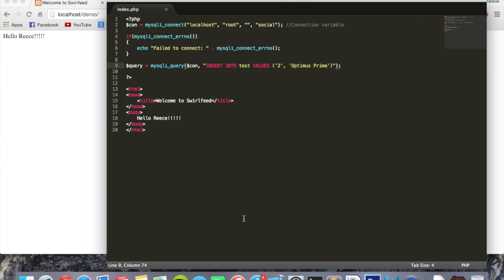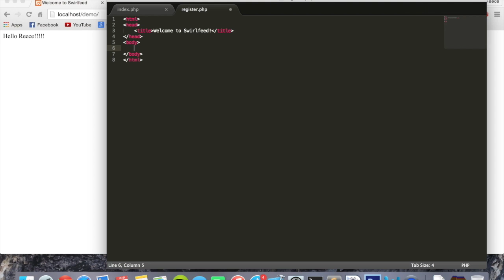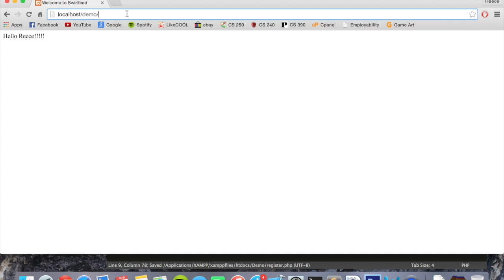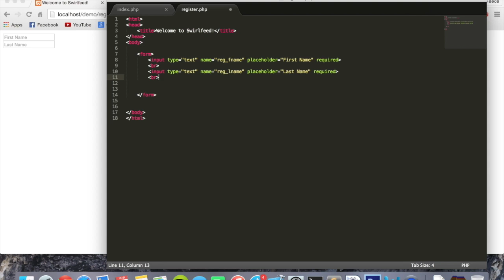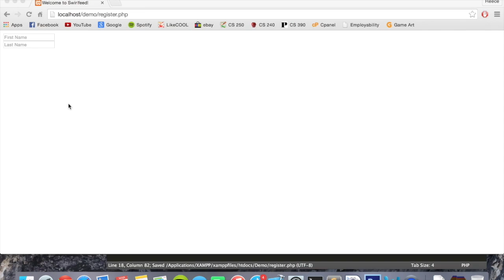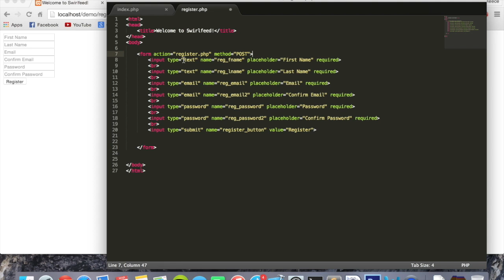How to Make a Social Network Website like Facebook | Part 4 of 172 | Sign Up Form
NOTE: The first 17 videos are available on YouTube as a preview. All the others are available on Udemy where you will receive lifetime access to all 172 videos (17 hours of content) and full support from myself and other students. Use the voucher YOUTUBE10 to get this course for only £10! Once all vouchers have been claimed, the course will return to the normal price. You also get a 30 day money back guarantee!

Ever wondered how Facebook works? Ever wanted to create your own social media website? This course will show you, step by step, how to create your own social networking website similar to the likes of Facebook and Twitter. Your finished site will have tons of cool features such as status posts, newsfeeds, user profiles, chat/messaging systems, friend systems and much more

Whether you are a complete beginner or an experienced programmer, this course will be greatly beneficial to you. By the end of this course you will be more than competent with skills such as HTML, CSS, PHP, JQuery, JavaScript and MySQL. To have these skills on your portfolio/resumé will make you highly desirable to potential employers as it proves that you have an understanding of all aspects of web development.